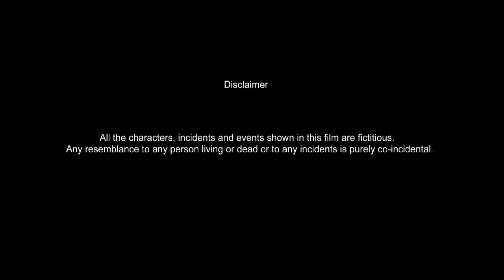জামাই ও শাশুরি। Jamai O Sasuri // Full HD Exhortational Short Film/@JMKolkataTv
জামাই ও শাশুরি। Jamai O Sasuri // New Full HD Exhortational Short Film // Labblu, Rahul & Labuni

This is an educational short film, Exhortational short film, Social short film.  JM Kolkata tv channel uploads all educational short films of our ongoing life happenings. All our stories are fictional. So if our story matches someone's life. Then we apologize to them. All our stories are created to entertain you. If you get some entertainment from our story. Then making our dramas will be worthwhile. And if you like our plays. Thank you very much.
Model : Labblu, Rahul & Labuni
Shortfilm: Jamai O Sasurir
Story : Joy pal
Makeup : Azad
Direction : Tajim Hachan
Producer : JM Kolkata Tv
Content Type : Bangla Short Film
Editor & DOP : Nitay Biswas
Cinematography : Rakib Uddin
Label: JM Kolkata Tv
The Product is Copyright of JM Kolkata Tv

** ANTI-PIRACY WARNING **
This content is Copyright to JM Kolkata Tv. Legal action will be taken against those who violate the copyright of the following material present.